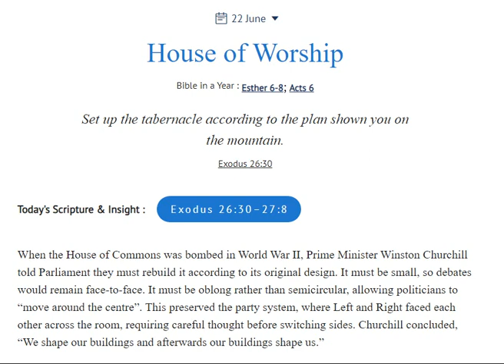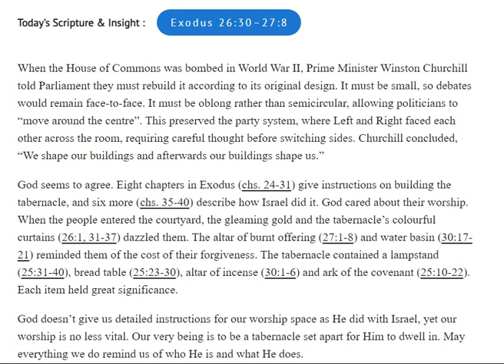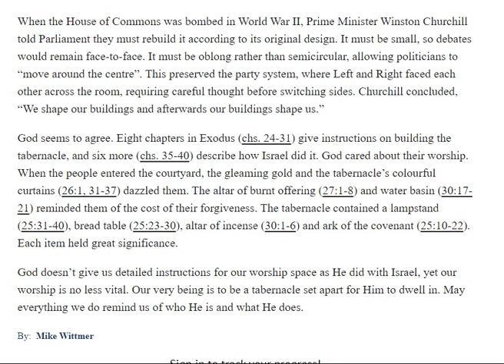Quiet Time : Daily Bread- House of Worship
Good News (Gospel)    CL,22/06/2024 Our Daily Bread
Set up the tabernacle according to the plan shown you on the mountain. Exodus 26:30
Today's Scripture & Insight :
Exodus 26:30–27:8
When the House of Commons was bombed in World War II, Prime Minister Winston Churchill told Parliament they must rebuild it according to its original design. It must be small, so debates would remain face-to-face. It must be oblong rather than semicircular, allowing politicians to “move around the centre”. This preserved the party system, where Left and Right faced each other across the room, requiring careful thought before switching sides. Churchill concluded, “We shape our buildings and afterwards our buildings shape us.”

God seems to agree. Eight chapters in Exodus (chs. 24-31) give instructions on building the tabernacle, and six more (chs. 35-40) describe how Israel did it. God cared about their worship. When the people entered the courtyard, the gleaming gold and the tabernacle’s colourful curtains (26:1, 31-37) dazzled them. The altar of burnt offering (27:1-8) and water basin (30:17-21) reminded them of the cost of their forgiveness. The tabernacle contained a lampstand (25:31-40), bread table (25:23-30), altar of incense (30:1-6) and ark of the covenant (25:10-22). Each item held great significance.

God doesn’t give us detailed instructions for our worship space as He did with Israel, yet our worship is no less vital. Our very being is to be a tabernacle set apart for Him to dwell in. May everything we do remind us of who He is and what He does.